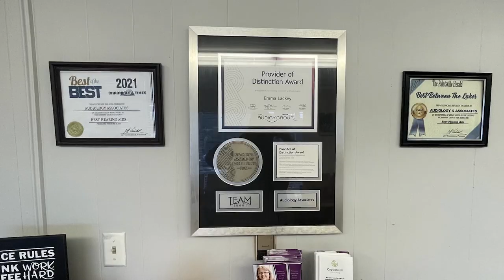Governor Beshear Presents Money to Various Sheriff's Offices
On Monday, March 13, Kentucky Governor Andy Beshear presented a $26,316.18 check to the City of Paintsville, Floyd, and Martin County Sheriff's Offices.